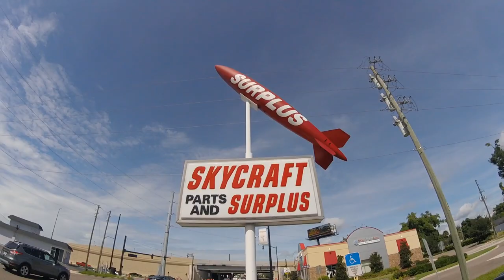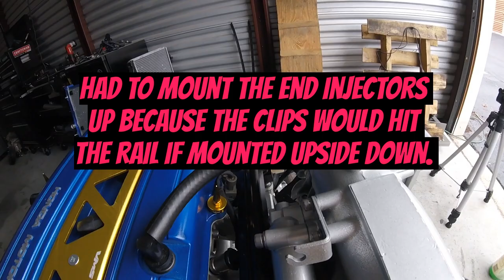$600 3rd Gen Prelude - How to Do a Wire Tuck Part 2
Part 2 of the wire harness rewrap and tuck. I spared you guys from too much talking and just got to work!

Here are some of the products we used:

Wire Harness Tape

1/2 Split Harness Loom

CR QD Electronic Cleaner

Thanks for supporting the channel! You rock!